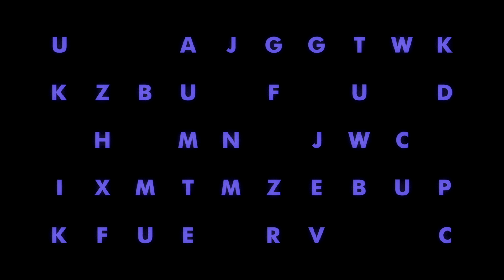Ark Survival : Day 3 on the Island! HD 1080p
Ark Survival: Day 3 on the island!